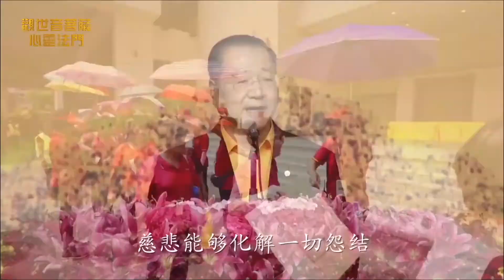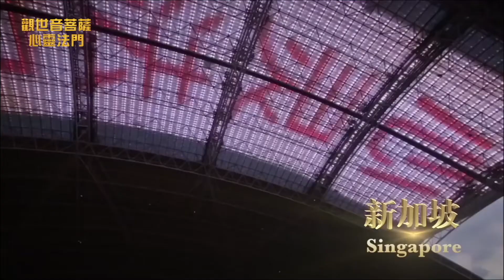洛杉矶心灵法门44.2华语台节目 第53集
观世音菩萨心灵法门于每周五下午13:30
每周五下午17:30 （重播）
每周日上午9:00（重播）
在44.2华语電視台播出
敬請鎖定44.2台
歡迎收看第五十三集：

28:19 洛杉磯各大觀音堂聯繫方式和地址

观世音菩萨心灵法门一切书籍皆免费结缘，
点击以下链接免费下载：
详情欢迎您联系我们

作为一个澳洲政府合法注册成立多年的慈善机构，澳洲东方传媒弘扬佛法慈善机构在美国纽约、洛杉矶、旧金山等多个城市以及加拿大、英国、法国、德国、马来西亚、新加坡、印尼、香港等地均有政府合法注册的慈善机构和佛教团体，开展各类慈善活动，多次为世界各大慈善机构与世界各地的地震、水灾、火灾等赈灾捐献善款物资超过一百万澳元。 盧台長二十年来孜孜不倦、全年无休致力于在澳洲及全世界弘扬佛教精髓，推动慈善事业与文化和平交流发展，促进人类心灵和谐，至今已经在全世界五十多个国家与地区拥有近1000万信众。从2010年至今在全球举办了数百场世界巡回演讲，在澳洲、北美、欧洲、亚洲等三十多个国家和地区，多次举办3-5万规模的大型弘法演讲，均引起巨大轰动。 多年来卢军宏台长致力于弘扬中华文化和佛法，实践大慈大悲观世音菩萨的宏深誓愿，慈悲为怀，广度有缘，免费为人指点迷津。

十几年来通过电台节目《玄艺问答》、《白话佛法》等劝人修心向善，引导现代人化解生活压力，学佛修心克己复礼，是1000多万人的心灵导师，并已受邀前往全世界50多个国家及地区举办了约200场《玄艺综述》现场解答会，在每场解答会的看图腾环节卢台长会在成千上万的观众见证下以智慧为幸运佛友找出各种问题的症结，并给予具体指导，帮助大家解决家庭、事业、健康、情感等当下面临的问题。卢台长通过看图腾的善巧办法让大众在现场实例中亲证因果的真实不虚，学会运用佛法的智慧指导自己的人生，改变命运，离苦得乐。受益人群不计其数。

（每周二四六 悉尼时间下午5:30-6:00）

Master Jun Hong Lu is the World Renowned Chinese Buddhist Leader and World Peace Ambassador. Master Lu is well known internationally for his work in promoting traditional Chinese Culture, World Peace and helping people through Buddhist Teachings. In merely a few years, there are over 10 million people following Master Lu’s teachings with the spirit and compassion of Mahayana Buddhism. Guan Yin Citta Dharma Door belongs to the Mahayana Buddhist tradition. It encourages people to recite Buddhist scriptures (sutras and mantras) on a daily basis, practise life liberation (that is, saving the lives of beings destined for slaughter), and make great vows to help more people. It is believed that these three “golden practices” lay a solid foundation for improved physical and mental well-being.

Three Golden Buddhist Practices of Guan Yin Citta Reciting Buddhist sutras/mantras: Guan Yin Citta believes that reciting Buddhist sutras and mantras on a daily basis helps one benefit from the blessings of Buddhas and Bodhisattvas. Recitation will not only help eliminate one’s negative karma; it will also bring strength, wisdom and inner peace, so that one can overcome all kinds of obstacles. The three major sutras and mantras recited by Guan Yin Citta followers are: the Great Compassion Mantra, the Heart Sutra, and the Eighty-eight Buddhas Repentance. Practising life liberation: that is, Release of animals, especially those in grave danger of being killed, is a popular practice performed by all schools of Buddhism.

Guan Yin Citta believes that setting animals free helps one cultivate compassion towards all beings, and deepens the understanding that all living beings are all interdependent. Making great vows: When one makes a vow, he or she will be motivated to fulfill the vow. The vow then becomes very strong energy; it can overcome countless obstacles. This is especially true when one makes a vow out of compassion. Seeing the suffering and hearing the cries of sentient beings, Bodhisattvas bring forth immense compassion and vow to benefit all sentient beings.